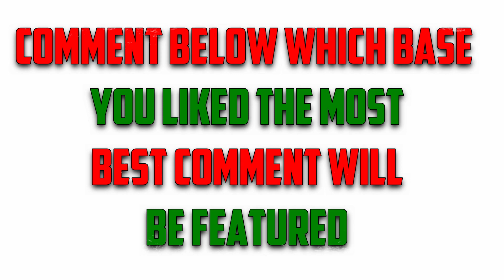New BEST TH10 base link TROPHY/ HYBRID| TOP 10 Town Hall 10 Base 2020 - Clash Of Clans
New BEST TH10 base link TROPHY/ HYBRID| TOP 10 Town Hall 10 Base 2020 - Clash Of Clans TH10 Base 2020 | TH10 (Town Hall 10) War Base with Copy Link  coc th10 war base or town hall 10 war bases with copy links Anti 3 star Cwl bases to win all the matches

As you can see the first best th10 base with town hall centralized in the core surrounded by Tesla’s and Inferno towers frpm the hide channel we bring you th10 base,town hall 10 base & coc th10 base,th10 trophy base This a particular pattern of layout where in the defensive structures like wizard towers and archers towers are fixed in their positions in the design accordingly. best th10 base,th10 farming base The dark elixir storage is placed close to the town hall so before attackers go for town hall he needs to take down the high point dark elixir storage first which takes a considerable amount of time. In the mean time, the surrounded defensive takes down the enemy troops. If you look at the bottom hand side the first inner compartment is huge make the troops go way around rather than entering into the village.

best town hall 10 base,th10 base 2020 & new town hall 10 base you can also see upcoming topics like new th10 base 2020,town hall 10 base layout & town hall 10 war base,town hall 10 The best thing about this town hall 10 map design is having one to many compartments that makes it really harder for ground troops like golem’s and Valkyries to reach the inner core. th10,th10 war base are strong and high level bases th10 base link,top 10 th10 base,top 10 th10 base link,top 10 town hall 10 base One more thing is double ring in the center of the layout that makes troops to go over all around the layout except the main area where town hall 10 map is present. top 10 town hall 10 base link,top 10 best th10 base but the bad thing is it might be vulnerable to miners because miners are crazy tiny creatures that by passes walls by mining into the ground. but you shouldn’t worry about them too much because we also got it covered with the heavy concentration of defensive buildings across the town hall 10 & town hall 10 base link & town hall 10 base copy link,coc th10 thanks for watching stay connected

All my content are free to watch but your pledge will help me to create more interesting stuff and liking and sharing my video would be heartily appreciated.

Category: Game
Initial release date: August 2, 2012
Mode: Massively multiplayer online game
Genre: Strategy Video Game.
Platforms: Android, iOS.
Publisher: Supercell
Developer: Supercell